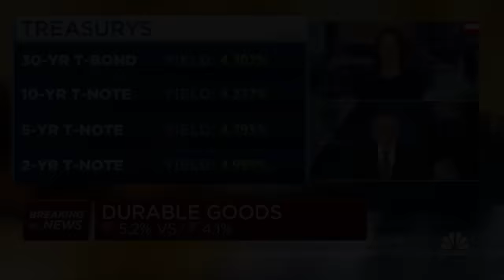PIMCO's Jerome Schneider explains why now's the 'perfect condition' to be in fixed income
Louise Sheiner, Brookings Institution senior fellow and policy director for The Hutchins Center on Fiscal and Monetary Policy, and Jerome Schneider, PIMCO managing director, join 'Squawk Box' to discuss the state of the economy, latest market trends, what investors should expect from Fed Chair Jay Powell in Jackson Hole tomorrow, and more.